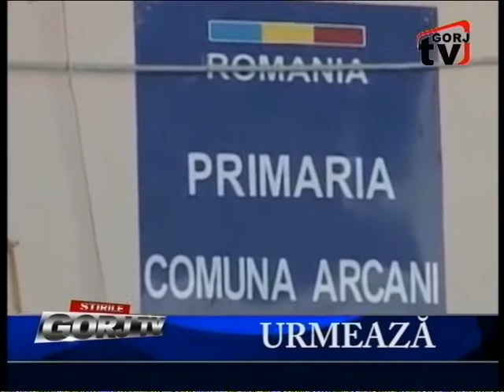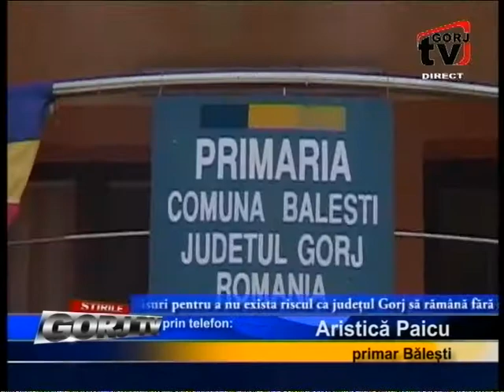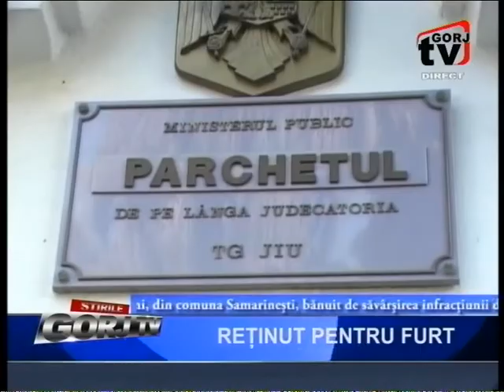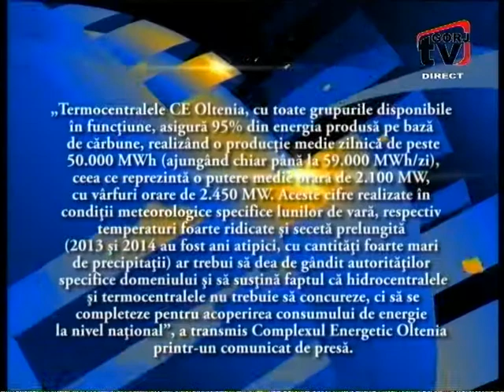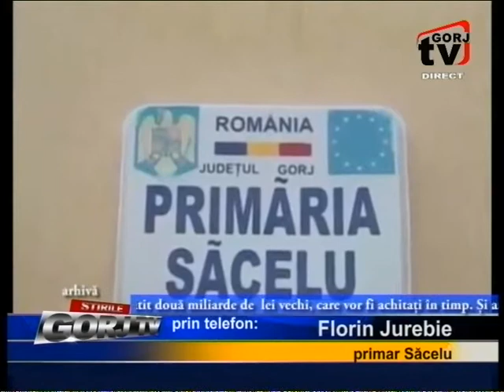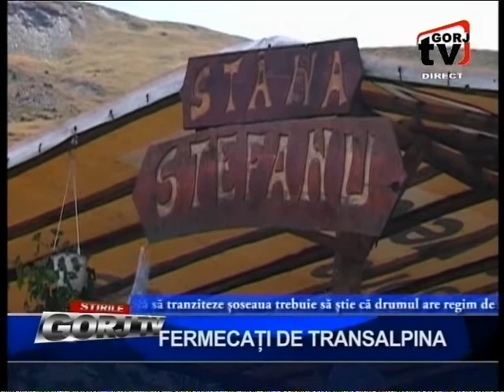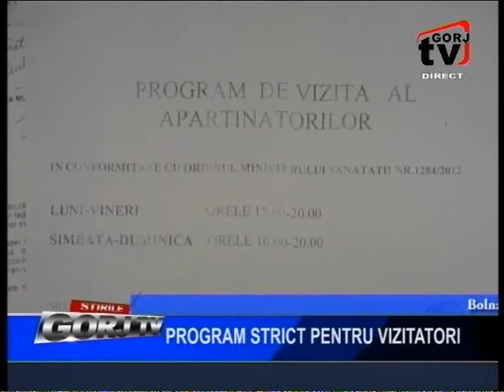STIRI 13 08 2015